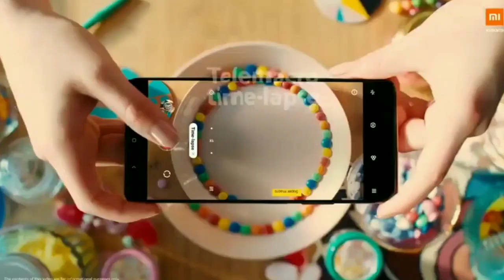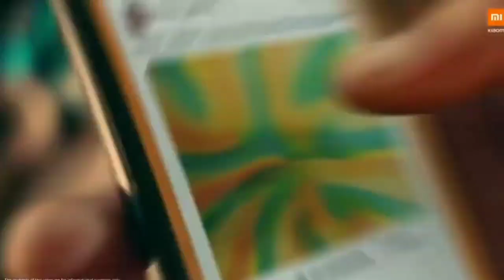Redmi Note 10 Series | 120Hz AMOLED, 48MP Camera & More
topic sarh.